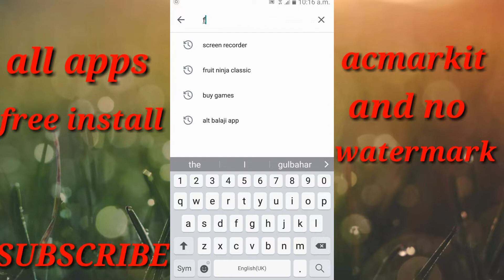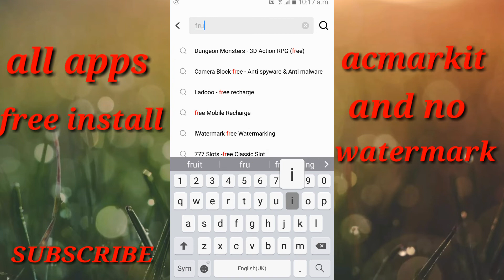How to all apps free install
Ko ya bation ga ka jo apps playstor pa buy

 kar sakti han our my YouTube channel

 MARSAD SOFTWARE TV

 aniwaly ap tik phonhe shika thanks for

 watching videos